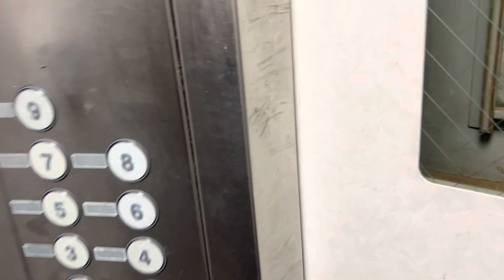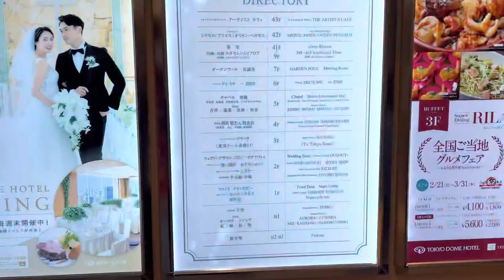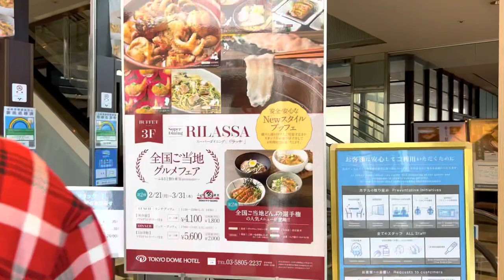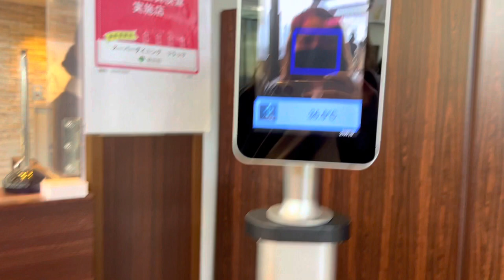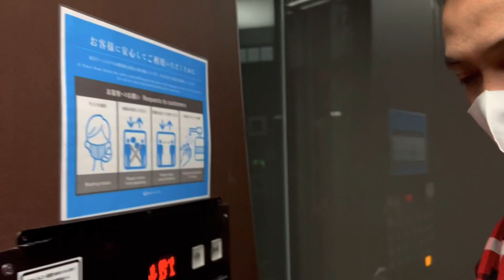LUNCH BUFFET AT TOKYO DOME HOTEL